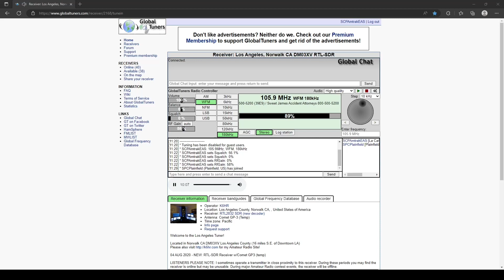[EAS #1882] KPWR 105.9 Required Weekly Test